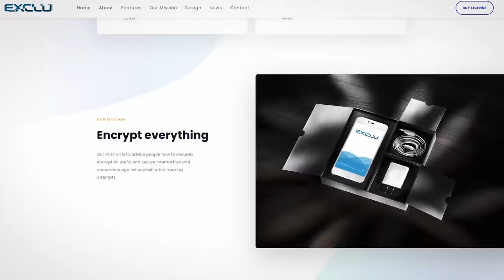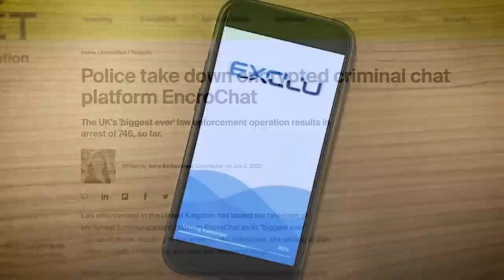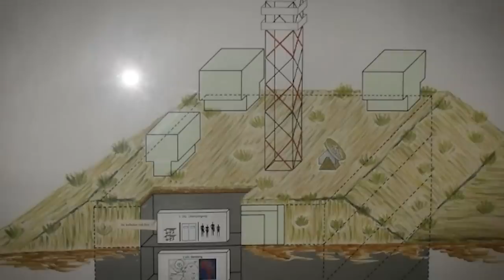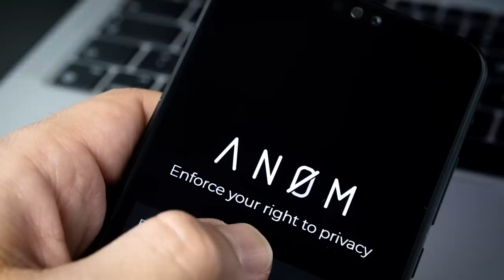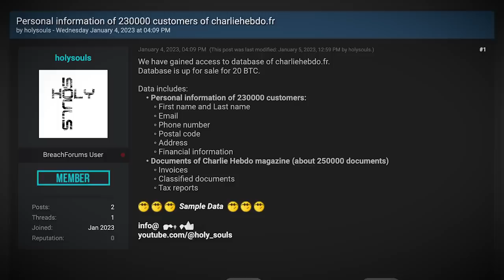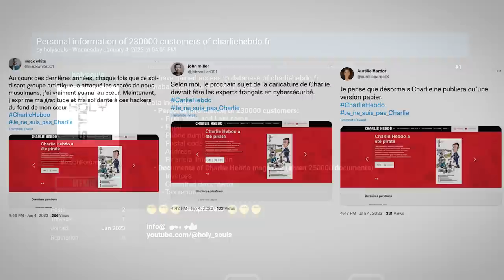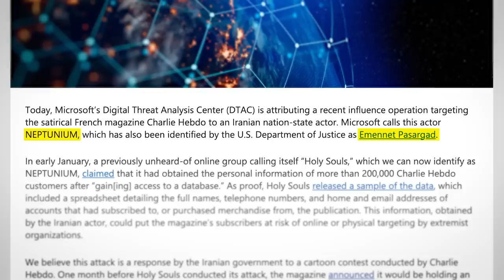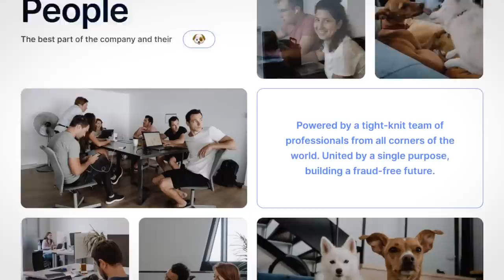Police Just Hacked This App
0:00 Intro
0:11 Police Hacked This Messaging App
3:50 Hacked Over a Cartoon Contest
7:01 SumSub
7:54 Outro